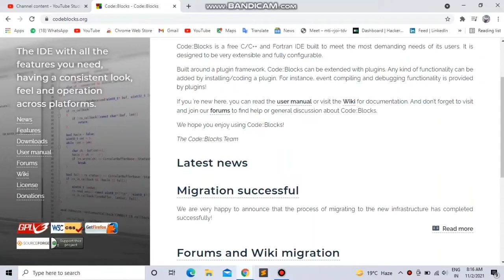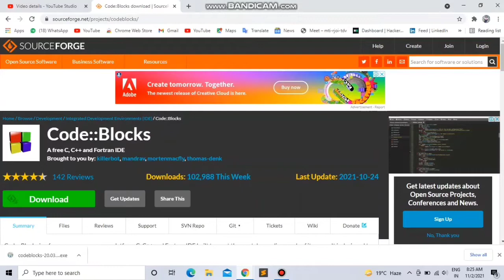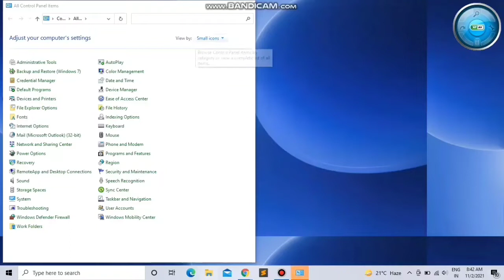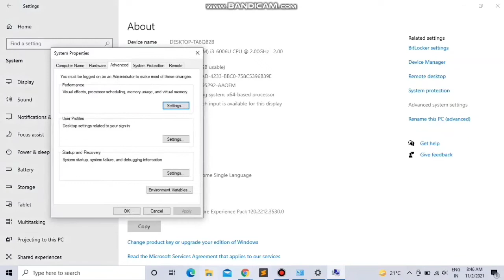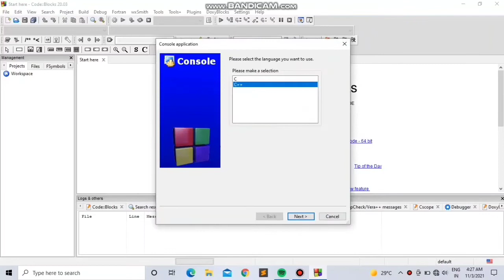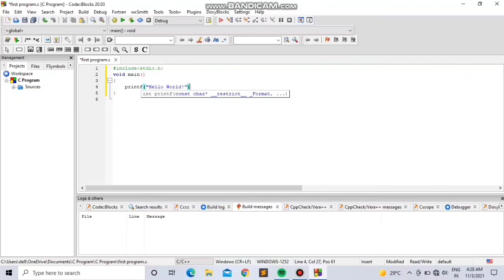How To Install Code Blocks For Windows 10 || Install Code Blocks on Windows 10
How To Install Code Blocks For Windows 10

Time Code
0:00-1:43 CodeBlocks Download
1:43-3:59 Installation
3:59-5:54 First Program

                      ◆ My Gear
●My Mic1
●Generic mic
●My smartphone